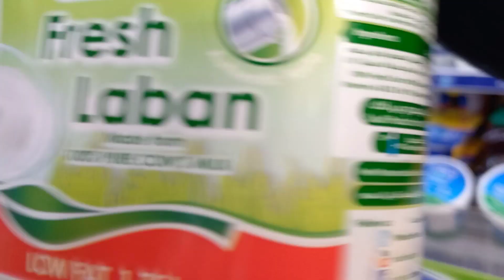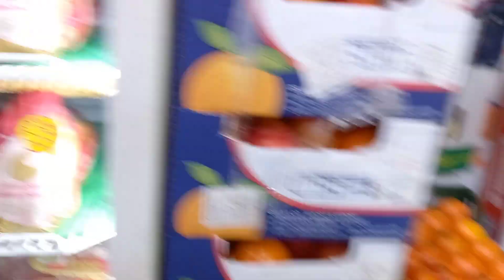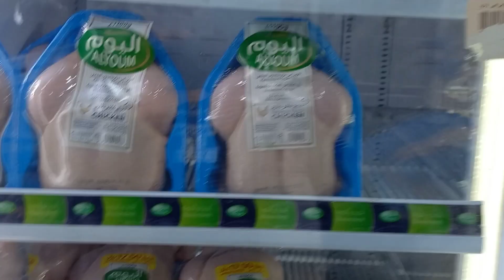Bili tau ng Nokala Bread/Super Market RIYADH SAUDI ARABIA OFW FAMILY DRIVER MEGA MEGA LOVE SHOUT OUT